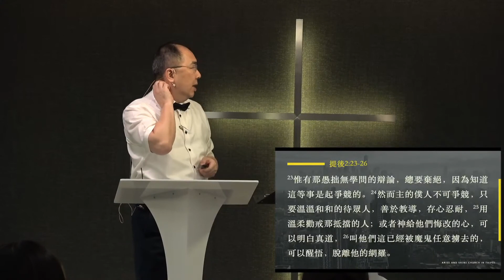李健長老：生命茁壯的必要和榜樣（二）_為此，我提醒你（二）20200927